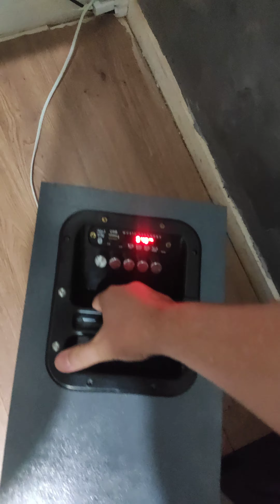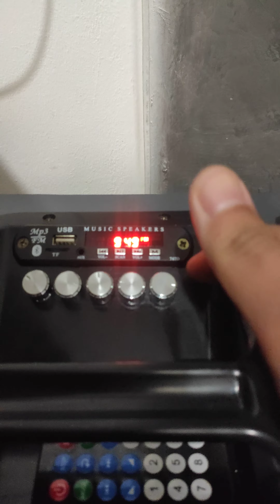Mini bob feita de home theather ZK MT21 2.1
Mini caixa bob feita de home theater.
midbass 7,5"  90rms comprado no souza custons
falantes 3.5" tirando dos home theater da sumsung
fonte 24v 10ah
modulo chines 2.1 zk mt21